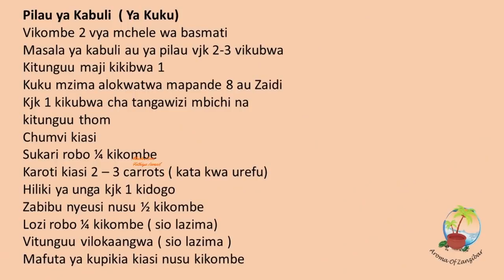PILAU/WALI WA KABULI - KISWAHILI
MAHITAJI

Serves 2-4

Mchele wa Basmati vikombe 2
Mchanganyiko wa bizari za kabuli au pilau - vijiko 2 mpka 3
Kitunguu 1 kikubwa kilokatwa
Kuku 1 wa kiasi alokotwa vipande 8 vibubwa au zaidi
Kjk 1 kikubwa cha kitunguu thom na tangawizi ilosagwa
Chumvi kiasi
Robo 1/4 kikombe sukari
Karoti kiasi 2 au 3
Hiliki ya unga kjk1 kidogo
Zabibu kavu nyeusi nusu 1/2 kikombe
Lozi robo 1/4 kikombe (sio lazima)
Vitunguu vya kukaanga 1/4 robo kikombe (sio lazima)
Mafuta ya kukaangia nusu 1/2 kikombe